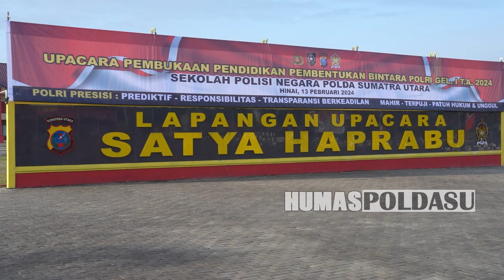KAPOLDA SUMUT BUKA PENDIDIKAN DIKTUKBA 2024 GEL.I